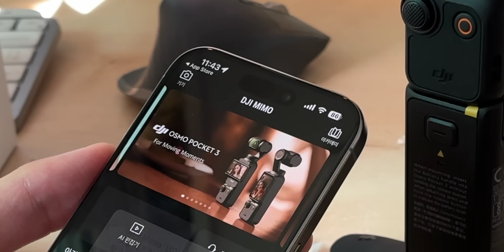없섭 촬영은 핑계고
진짜 이걸로 찍을 겁니다